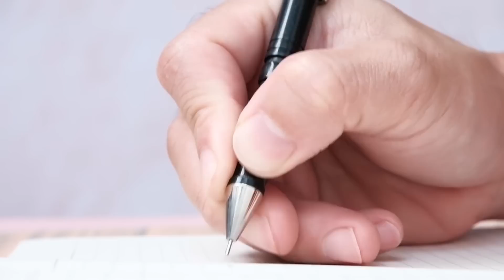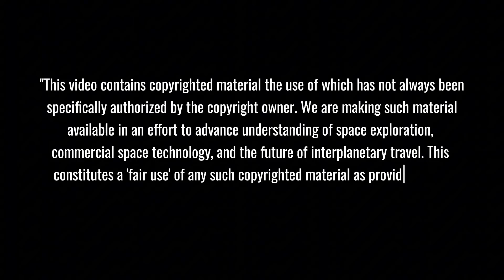SpaceX's CRAZY Manufacturing: 7 Starships at Once! The End of Traditional Space Industry?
SpaceX is revolutionizing the space industry with an unprecedented manufacturing breakthrough - building 7 massive Starships simultaneously at Starbase! This explosive expansion of production capacity isn't just breaking records, it's shattering the traditional aerospace industry's entire approach to rocket building. From rapid prototyping to assembly-line efficiency, Elon Musk's radical new approach to mass-producing the world's largest rockets could finally make space travel as routine as air travel.
⏱️ Key topics with timestamps:
0:30 - "Secret SpaceX Expansion: Starship's Hidden Multi-Site Development Revealed"
1:34 - "Mystery of the Chopsticks: Revolutionary 95% Catch Rate Technology Unveiled"
3:31 - "BREAKING: Gigantic 'Giga Bay' Facility Will Build 7 Starships Simultaneously"
5:34 - "NASA's $250M Titan Mission: SpaceX Falcon Heavy to Launch Secret Bio-Detection Equipment"
6:34 - "SpaceX's Local Impact: How Starbase is Transforming Texas Education and Economy"
9:39 - "Historic Connection: From Nixon's Moon Call to White House's Next Lunar Communication"
10:55 - "Record-Breaking Achievement: SpaceX's 368th Booster Landing Marks New Era"